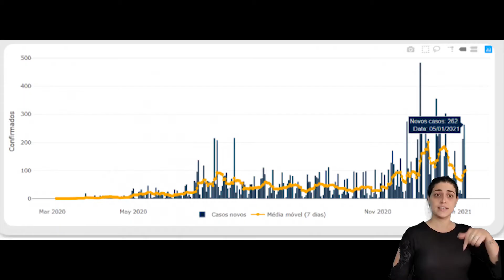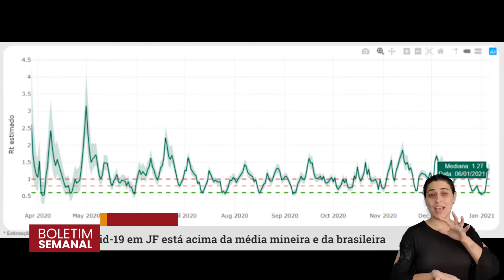Boletim Semanal #30 | TVUFJF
A Universidade Federal de Juiz de Fora (UFJF) divulga agora o boletim informativo da semana de 4 de janeiro a 8 de janeiro de 2021. O objetivo é que você fique sabendo quais os assuntos foram destaques na Universidade essa semana através de um vídeo curto e interativo. Os destaques dessa semana são:

- Alunos de cursos EAD podem pedir auxílio para inclusão digital

- UFJF recebe óleo vegetal usado para fabricação de sabão

-  Letalidade por Covid-19 em JF está acima da média mineira e da brasileira

-  Cerca de mil alunos colam grau nos dias 11, 12 e 13 de janeiro.

Produção: Laís Cerqueira, Letícia Santos e Vitor Ramos.
Edição:  Marcos Perobelli.
Intérprete de Libras: Débora Ribas.
Animação: Eduardo Novaes.
Apresentação: Letícia Santos e Vitor Ramos.

Diretor de Imagem Institucional: Jorge Felz.